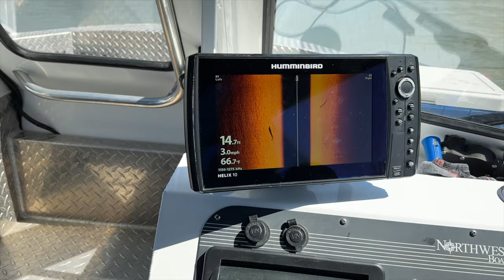Monster fishing on the Fraser River 4K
Spent some time with Jake in the Chilliwack area of British Colombia Canada.  We were fortunate enough to have Johnny from Johnny's sport fishing take us out for a guided sturgeon trip on the world-famous Fraser River.  What an amazing experience to be in one of the most sought-after sturgeon fishing locations in the world.   We had a great time saw some amazing sites and added one more adventure to our lives.

If you're considering a fishing trip to British Columbia's Fraser River, I highly recommend reaching out to Johnny's Sport Fishing for an experience you won't forget.